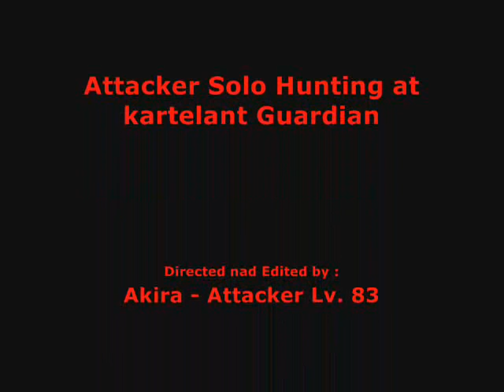ROW IDGS : Attacker Solo Hunting Kartelant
ROW indonesia private server